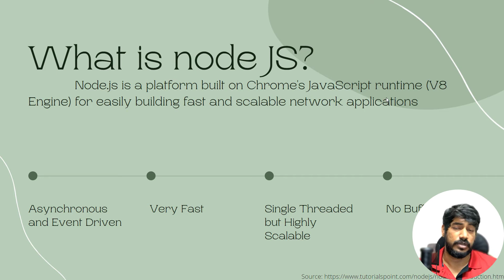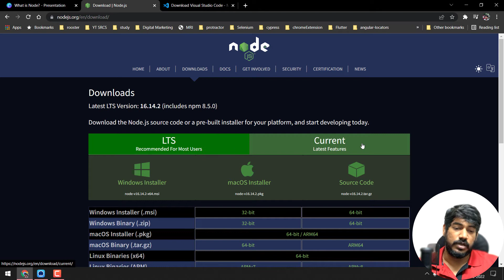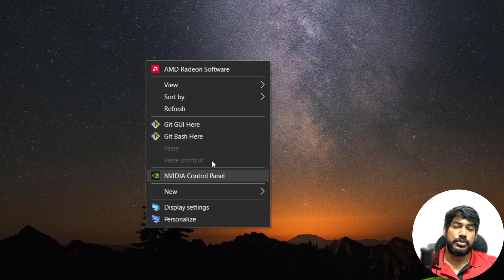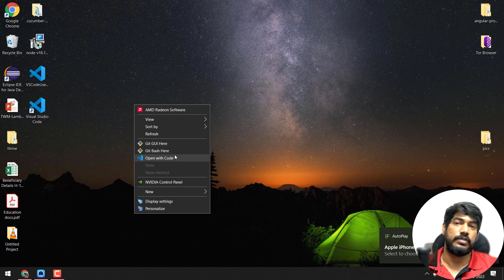Node & VS Code Setup | JavaScript Tamil Tutorial - Part 1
In this video, we'll learn how to install node js and visual studio code editor.

Useful resource:
1. V8 Engine
2. What is event loop?

Chapters:
0:00 Intro
0:15 Intro to Node JS
3:45 Steps to install node js
4:45 Steps to install VSCode IDE

😊Just in case you want to support me,